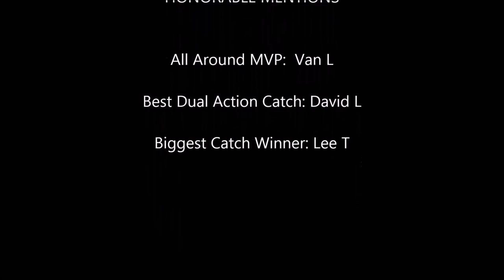BIGGEST CATCH: Half Moon Bay California (Deep Sea Fishing) Lingcod Rock Cod Rock Fishes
Deep sea fishing in Half Moon Bay CA. Fishes caught: black cod, red snapper, lingcod, and many other rock fishes.

The weather was nice and we all had a blast. Please remember to be safe in open waters, as the ocean can be unforgiving and weather can change rapidly.

Life is about creating memories and the one of the best ways to do that is to create videos, which capture those moments in time. While pictures can invoke an emotion, videos can really take you back to those moments in time. Of course, there a lot more effort in creating videos, but it is worth it because the affect on someone watching it is precious and priceless.